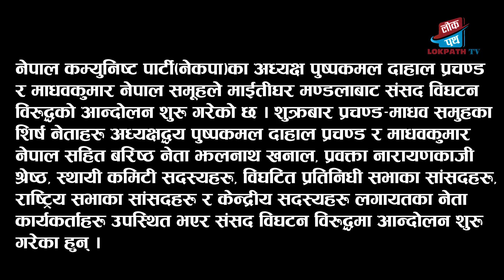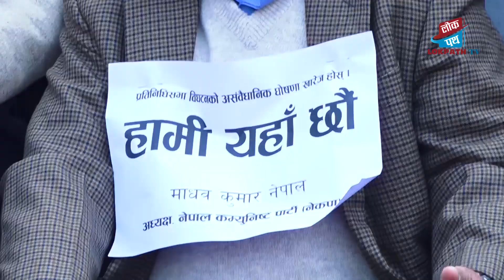ओलीबिरुद्ध तीन पूर्व प्रधानमन्त्री सडकमा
नेपाल कम्युनिष्ट पार्टी(नेकपा)का अध्यक्ष पुष्पकमल दाहाल प्रचण्ड र माधवकुमार नेपाल समूहले माईतीघर मण्डलाबाट संसद विघटन विरुद्धको आन्दोलन शुरु गरेको छ ।
शुक्रबार प्रचण्ड–माधव समुहका शिर्ष नेताहरु अध्यक्षद्धय पुष्पकमल दाहाल प्रचण्ड र माधवकुमार नेपाल सहित बरिष्ठ नेता झलनाथ खनाल, प्रवक्ता नारायणकाजी श्रेष्ठ, स्थायी कमिटी सदस्यहरु, विघटित प्रतिनिधी सभाका सांसदहरु, राष्ट्रिय सभाका सांसदहरु र केन्द्रीय सदस्यहरु लगायतका नेता कार्यकर्ताहरु उपस्थित भएर संसद विघटन विरुद्धमा आन्दोलन शुरु गरेका हुन् ।